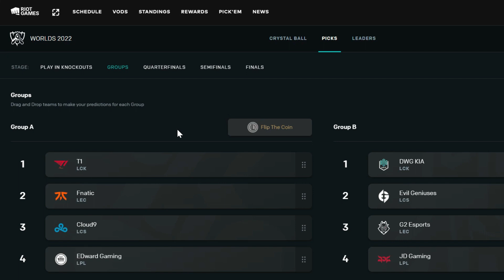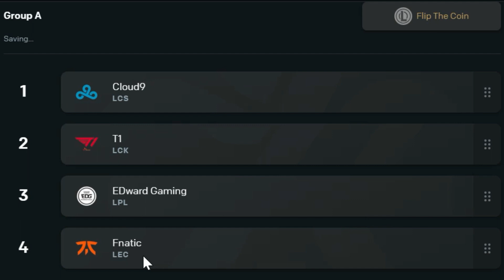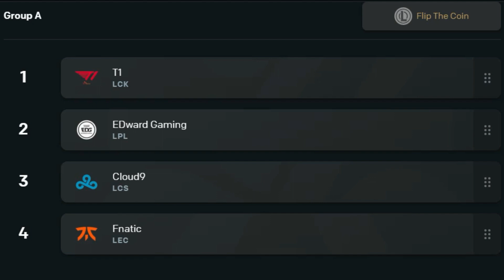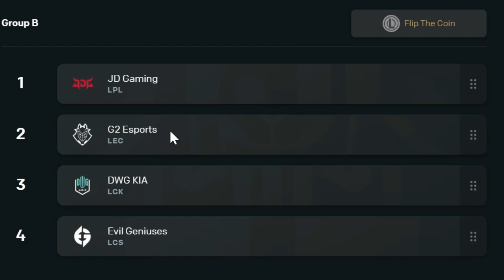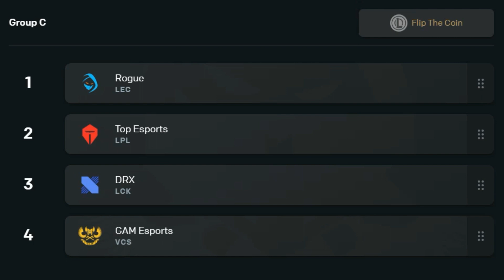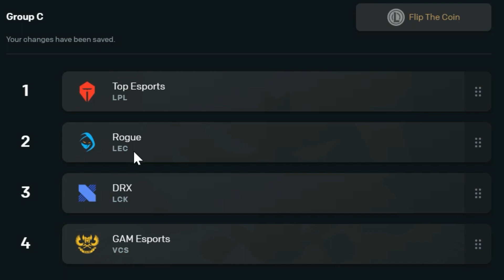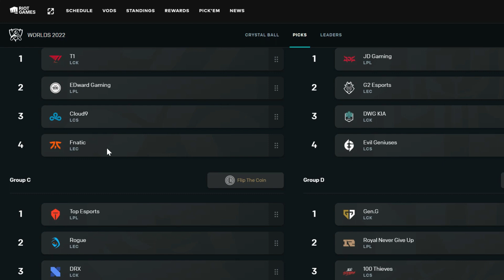Worlds Pick'Em Predictions - GROUP STAGE 2022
In this video I am going to show you my predictions for group stage of the LoL World Championship 2022.

Here is a little more information about the Pick'Em of the League of Legends Worlds 2022:

THE CRYSTAL BALL GROWS LARGER FOR 2022

The Crystal Ball is back and bigger than ever with a whole new way to earn points and rewards! After a successful debut, this year’s Crystal Ball will challenge you to dive even deeper into this upcoming Worlds meta, stretching your brain past previously unimaginable limits. Here’s how it works:

- 20 Worlds prediction questions are OPEN NOW to make picks for one week prior to the start of Worlds with Play-Ins at 1:15 PM PT on September 29.
- Lock in your picks before the window closes because The Coin will not help you by making any missed Crystal Ball picks.
- Come back after the World Final to see how you scored and earn rewards based on your performance! Crystal Ball offers an entirely new way to earn rewards as its points and rewards are separate from traditional Pick'Em.

TRADITIONAL PICK’EM TIMING

Play-Ins

For the first time in Pick’Em history, Play-In Stage matches will be available to predict starting with the Play-Ins Knockout Stage BO5s. With not much time between Play-Ins stages, the pressure will be on to lock your picks!

Come back after matches conclude on October 2 to make picks for the two Bo5s being played on October 3.
Come back after matches conclude on October 3 to make picks for the final two Play-In Bo5s being played on October 4.
Group Stage

For the Group Stage, it’s up to you to correctly predict the order that teams will finish in each group. Do you think Cloud9 will stomp through their group? Go ahead and drag and drop them above everyone else. The choice is yours.

Knockout Stage

Once the Group Stage has finished, you'll be able to pick the winners for matches at each step of the way throughout the Knockout Stage -- and ultimately settle on who you think will take home the 2022 World Championship title. Check back after the Group Stage wraps up to make your predictions for the Quarterfinals and beyond.

The teams that qualified are the following (including the play-in stage):
China (LPL): JD Gaming (JDG), Top Esports (TOP), EDward Gaming (EDG), Royal Never Give Up (RNG)
Korea (LCK): Gen.G (GEN), T1 (T1), DWG KIA (DWG), DRX (DRX)
Europe (LEC), Rogue (RGE), G2 Esports (G2), Fnatic (FNC), MAD Lions (MAD)
North America (LCS): Cloud 9 (C9), 100 Thieves (100), Evil Geniuses (EG)
Taiwan, Hong Kong, Macao, Sout-East-Asia (PCS): CTBC Flying Oyster (CFO), Beyond Gaming (BYG)
Vietnam (VCS): GAM Esports (GAM), Saigon Buffalo (SGB)
Japan (LJL): DetonatioN FocusMe (DFM)
Oceania (LCO): Chiefs Esports Club (CHF)
Turkey (TCL): Istanbul Wildcats (IW)
Latin America (LLA) Isurus (ISG)
Brazil (CBLOL): Loud (LLL)